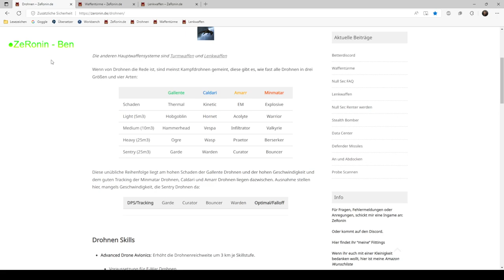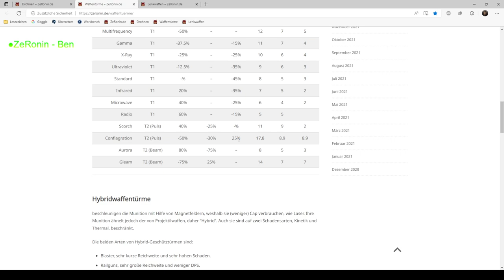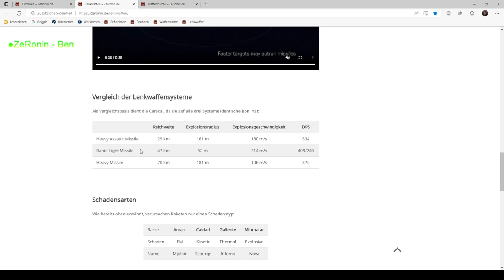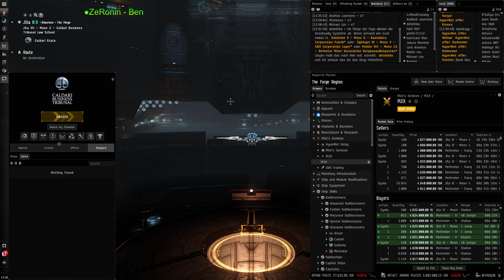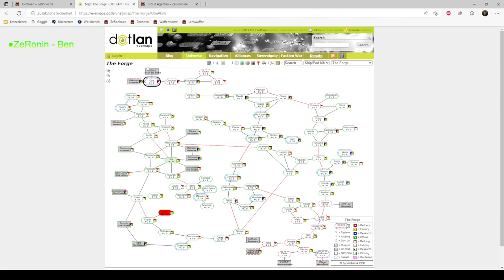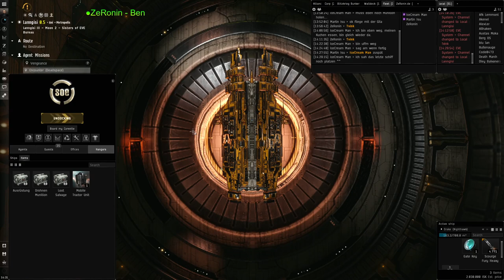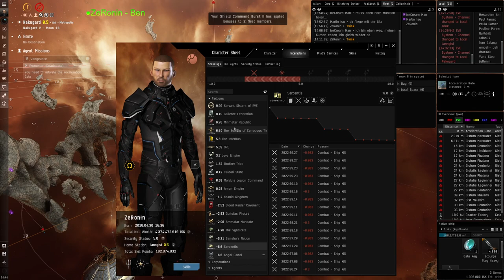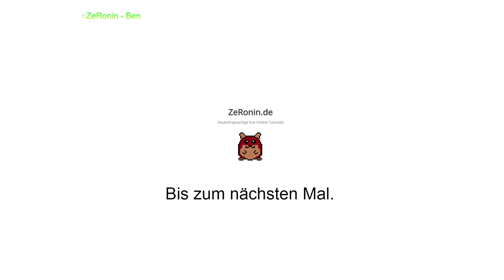EVE Tutorial - 23 - Waffensysteme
*   Drohnen
*   Turmwaffen
*   Lenkwaffen

Und anderes...

*   Loyalitätspunkte
*   Agenten
*   LP Store und wo gibts was
*   LP Store Flaschenhälse (ORE LP Store)